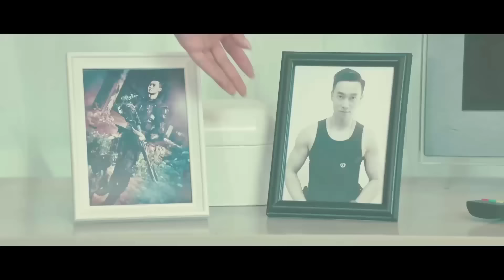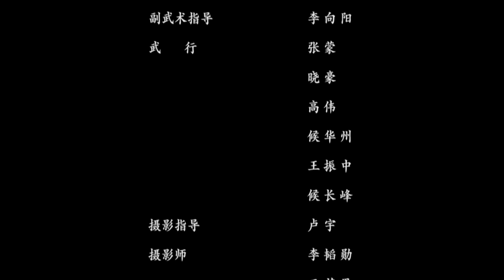Siêu Phẩm Hành Động Báo Thù Xuất Sắc | SỨ ĐỒ TUYỆT SÁT | PHIM LẺ THUYẾT MINH 2024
【绝杀使徒】SỨ ĐỒ TUYỆT SÁT kể về câu chuyện trả thù của người may mắn sống sót trong tộc dị năng.
Thể loại: Hành động
Đạo diễn: Cao Thiên
Diễn viên: Lô Hâm, Ngô Húc Nhất